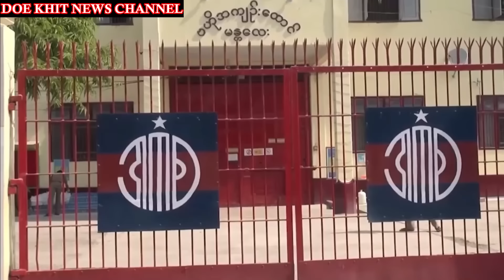ဘင်္ဂလားပင်လယ်အော်မှာ အထိုင်ချဖို့ မိုဒီနဲ့ ရှိတ်ဟာဆီနာကို အပိုင်ချုပ်ထားတယ်